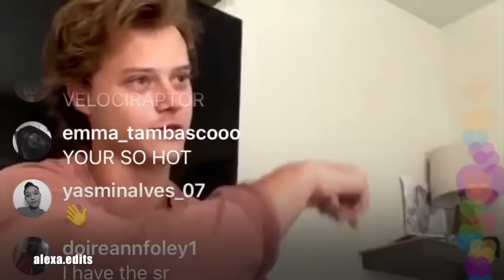Madison Bailey & Rudy Pankow | Cute Moments (Part 2)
i couldn’t resist... i just had to make another video for them, so here’s to the cutest best friends around. also i’m so excited for next season so we can get more jj & kie content!

~side note: it’s not okay to harass rudy & maddie into “dating” one another when they’ve stated that they’re only close friends. pls respect that, thank you! :)

show: outer banks (netflix)

people: madison bailey & rudy pankow